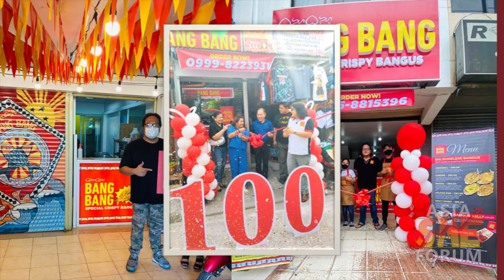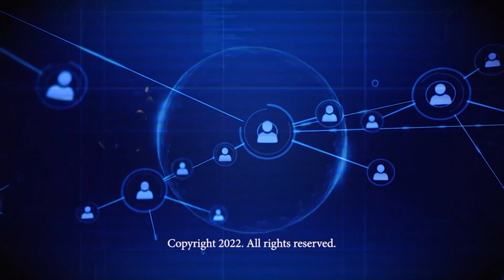ASIA SME FORUM | Michael Canlas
Hear the entrepreneurial elite of Southeast Asia's most dynamic economy and how they are building the nation's prosperity. The economic future of the Philippines rests on the shoulders of the booming SME sector.

Michael Canlas
President & CEO
Kitchen 77 Food Creations (Bang Bang Bangus)
PRESENTER: Mike founded Bang Bang Bangus during the height of the pandemic. His previous TV and event business had dried up and he needed to shift to another industry.  Bang Bang Bangus has since grown into a network of more than 100 stores with locations across Luzon, Visayas, and Mindanao. The restaurant franchise chain is claimed to be the first-of-its-kind food kiosk that offering flavored boneless bangus for take-out.